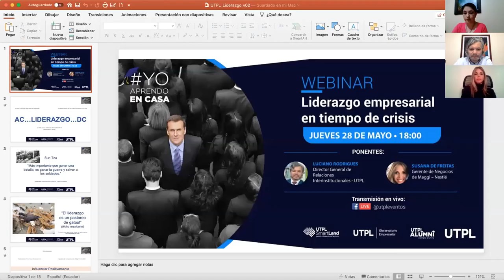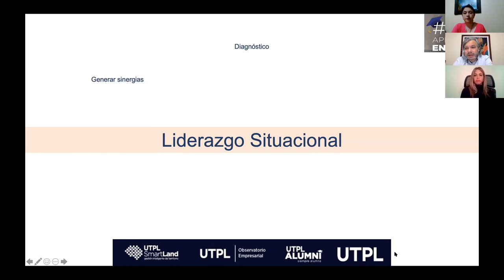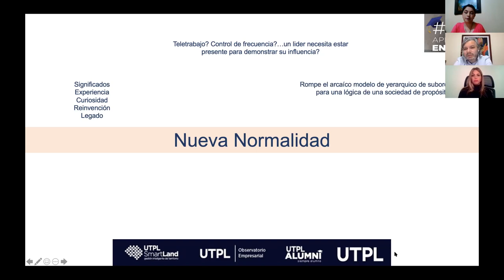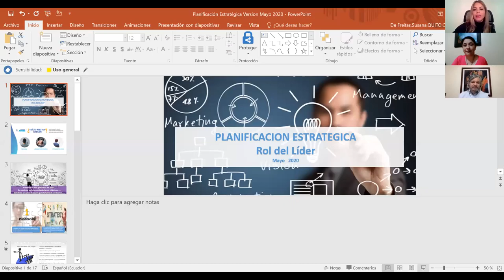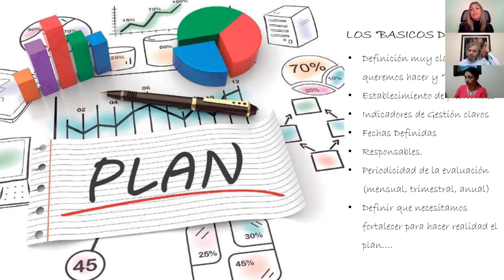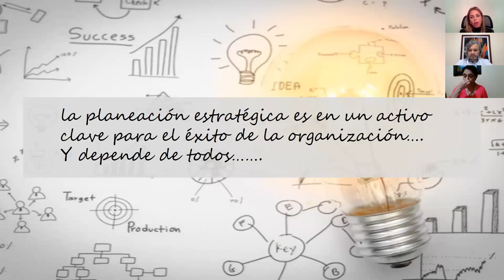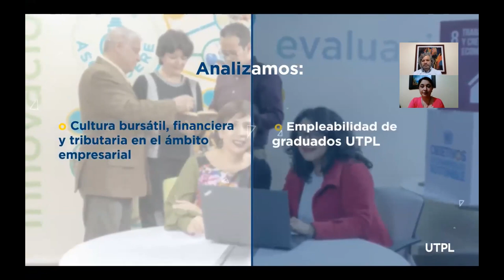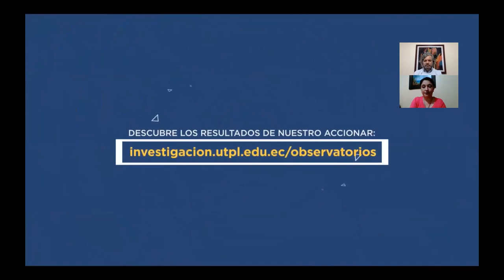UTPL Liderazgo Empresarial en tiempo de crisis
Liderazgo Empresarial en tiempo de crisis
Observatorio Empresarial
Representante empresa Nestlé y Dr. Luciano Rodriguez
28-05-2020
videoconferencias